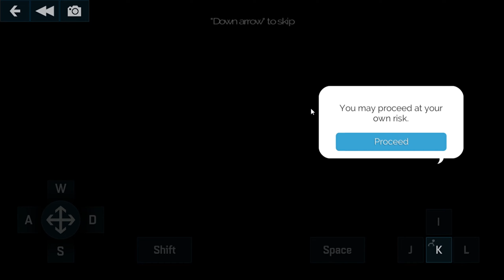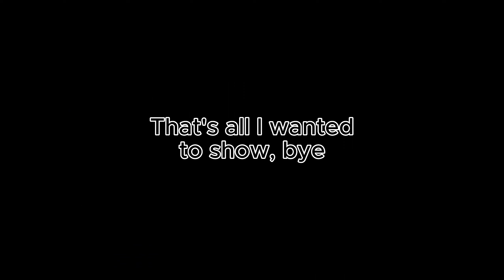BW2: FNaTI UCN: Abandoned Custom Night at Treasure Island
Originally, I gonna wait til Monday (as usual) to upload something, but it was Saturday in my area, and I wanted to upload something on "this" Saturday. This was a project I have been working (on Blocksworld 2) for awhile now. I am a very huge fan of FNaTI related stuff, and this game was made as a passion project on Blocksworld 2 for my love for FNaTI. I am very nervous about uploading this, mainly because its "Blocksworld," and trying to get Blocksworld 2 is very confusing in my opinion, but I decided to upload this anyway.
(Internally screaming)
Editor: Shareye
Edited using CapCut (PC).
Recorded on Jun 24, 2023

0:00 Intro
0:40 Selecting Characters
1:09 Reading their Information Behaviors
2:07 12/Normal Mode
8:07 6AM